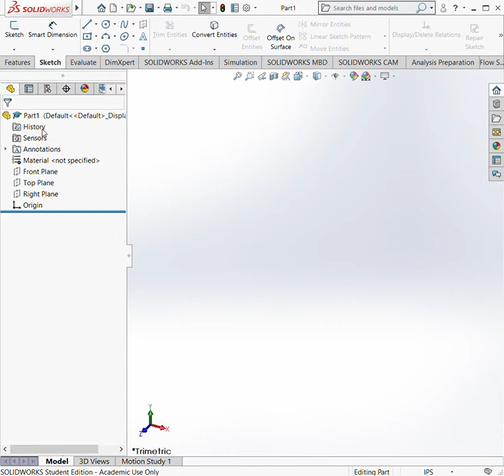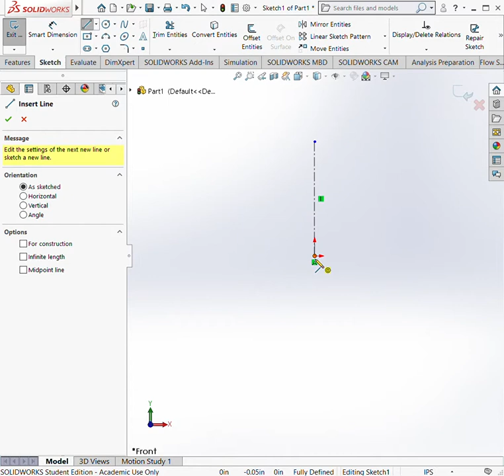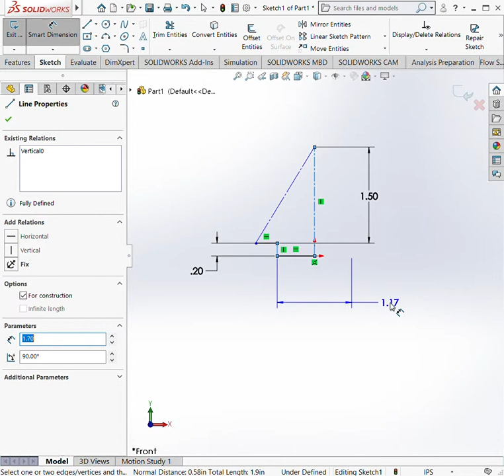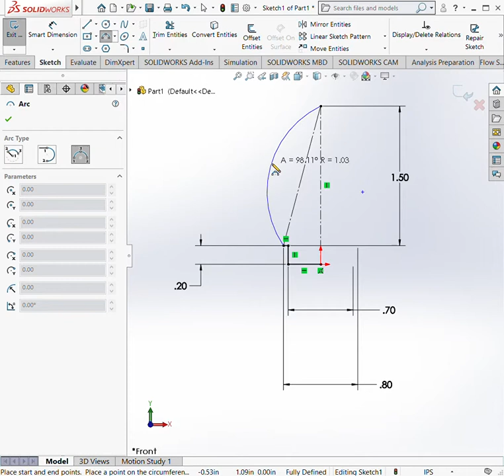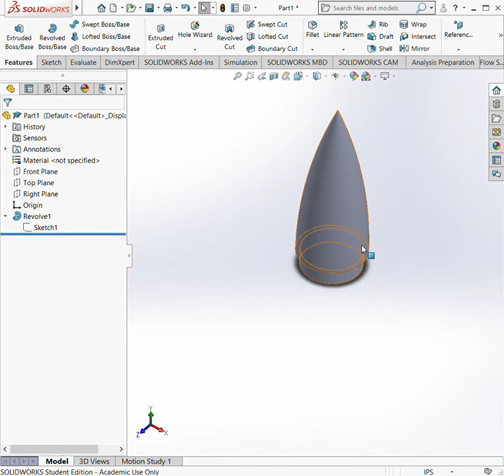NoseCone Tutorial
SEDS UNLV CO2 Rocket Design Workshop Tutorial - Nose Cone